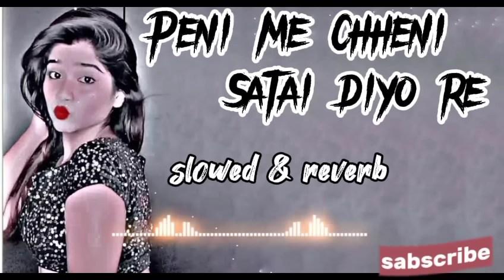Peni me chheni satai diyo re / bhojpuri song awdheshpremi (slowed & reverb) bhojpuri Lofi No 1 song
Song:- Peni me chheni satai diyo re
slowed and reverb song
bhojpuri Pawan shing song
bhojpuri Lofi No 1
bhojpuri ka hit song
cartoon
baccho ka sabse best cartoon
headphones uose song
slow motion song
bhojpuri gana
Lofi song
YouTube ka sabse hit song